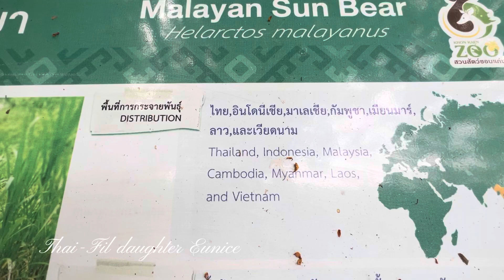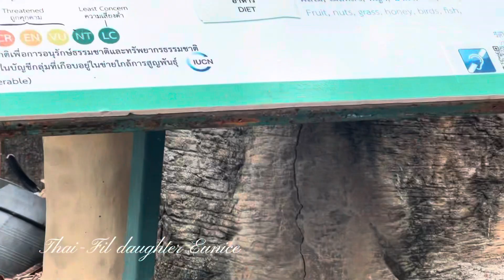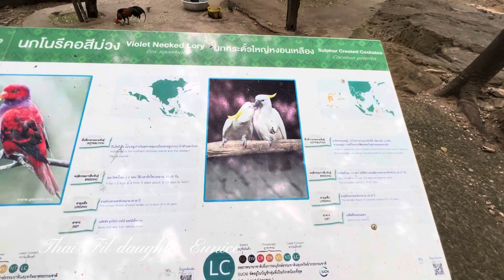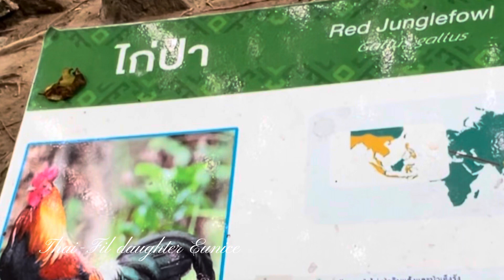PART-2 TRIP TO KHON KAEN ZOO ​⁠@thai-fildaughtereunice